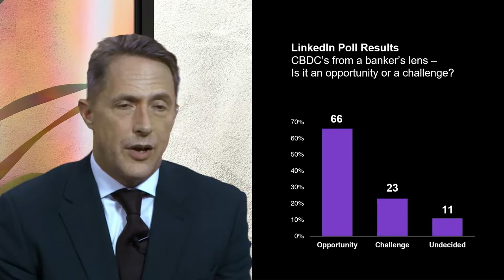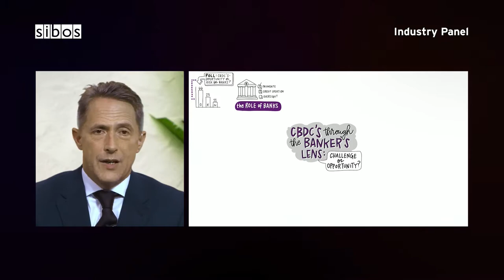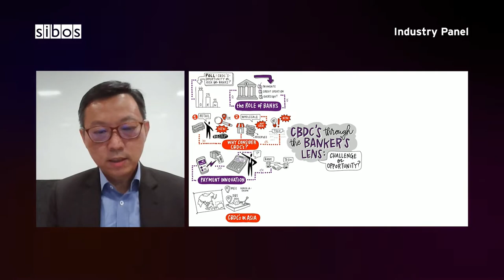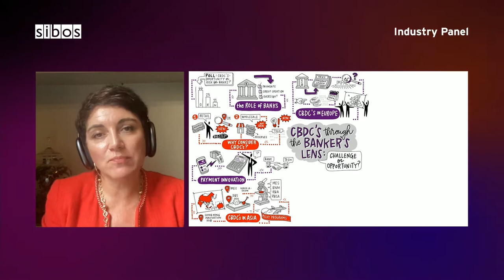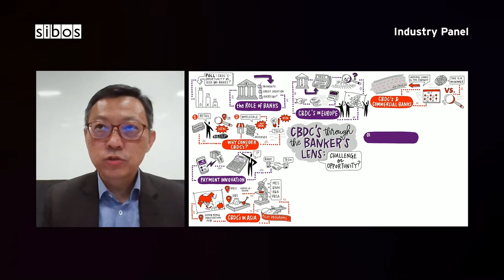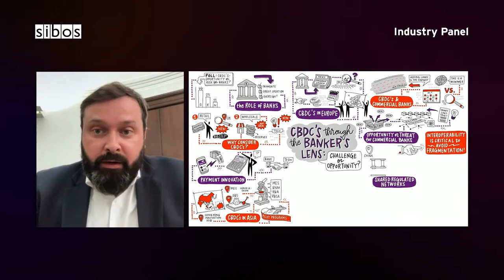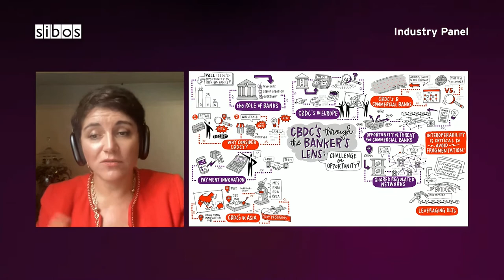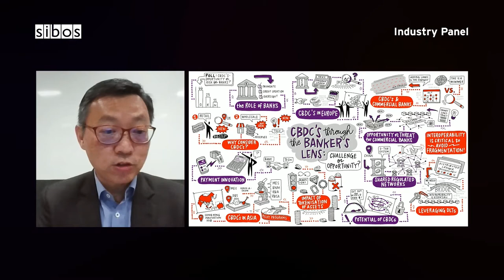Sibos 2021: CBDCs through the bankers’ lens - challenge or opportunity?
The emergence of central bank digital currencies (CBDCs) is gathering momentum around the globe, with more than half of the world’s central banks actively exploring their use. CBDCs could have profound implications for the global financial system that need to be thoroughly assessed and worked through – including the impact on commercial banks. Some CBDC models imply outright disintermediation of commercial banks, while others ensure they remain well intermediated and sometimes even stand to gain business benefits. Another rising topic of discussion today is CBDC interoperability – what would cross-border use of CBDCs in the future mean for correspondent banking? Join a panel of senior representatives from commercial banks and central banks to review these questions and more.